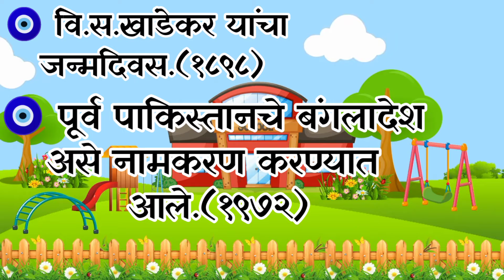आजचा सुविचार आणि दिनविशेष ।। Good Thought And This Day In History. 11Jan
If you like these videos plz share your friends because ... share is care...👭